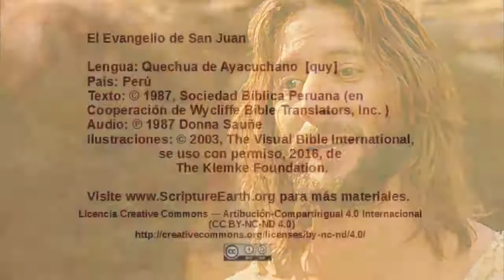Quechua Ayacucho - John 1:35-51 - The disciples follow Jesus [quy]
The video “The disciples follow Jesus” from the Gospel of John in the Quechua Ayacucho language of Peru [quy] - John 1:35-51